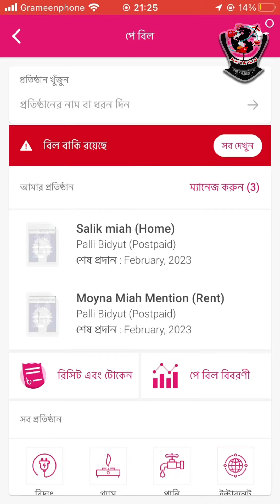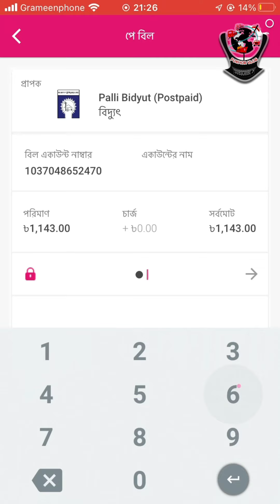পল্লী বিদ্যুৎ বিল পরিশোধ বিকাশ দিয়ে | Palli Bidyut Bill Payment by bKash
Hello Everyone! Today in this video I haved showed. পল্লী বিদ্যুৎ বিল পরিশোধ বিকাশ দিয়ে | Palli Bidyut Bill Payment by bKash | Palli Bidyut Bill Payment.

বিকাশ থেকে বিদ্যুৎ বিল,
বিকাশে বিদ্যুৎ বিল কিভাবে দিতে হয়,
পল্লী বিদ্যুৎ বিল বিকাশ করার নিয়ম,
পল্লী বিদ্যুৎ বিল পরিশোধ,
পল্লী বিদ্যুৎ বিল পরিশোধ বিকাশ দিয়ে,
পল্লী বিদ্যুৎ বিল পরিশোধ বিকাশ,
পল্লী বিদ্যুৎ বিল পরিশোধ করার নিয়ম
বিদ্যুৎ বিল বিকাশ করার নিয়ম
বিকাশ দিয়ে পল্লী বিদ্যুৎ বিল পরিশোধ করুন
পল্লী বিদ্যুৎ বিল
বিকাশে পল্লী বিদ্যুৎ বিল দেওয়ার নিয়ম
পল্লী বিদ্যুৎ বিল চেক
বিদ্যুৎ বিল বিকাশ
পল্লী বিদ্যুৎ বিল বিকাশ